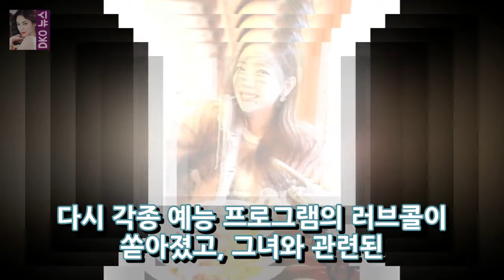[☆밥한끼합시다]이태임 욕설 논란 후 전화위복..母도 철 들었다고(인터뷰①)- 스타뉴스 DKO 뉴스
사진=임성균 기자 섹시로 떴다 욕설 논란 배우 이태임(31)에겐 그동안 이 2개의 꼬리표가 따라다녔다. 전자는 배우로서 입지를 다지는데 적잖은 걸림돌이 됐고 후자는 배우 인생에 치명적인 위협을 안겼다. 특히 이미지에 큰 타격을 입힌 논란이 한창이었던 2년 전 만해도 그녀의 재기 가능성을 높게 보는 이는 그리 많지 않았다. 하지만 그것도 잠시 이태임은 보란 듯이 일어섰다.
힐링캠프 100회 2탄-법률스님즉문즉설 고민해결김성령백종원유준상윤도현  DKO 뉴스:
신화 에릭 삼시세끼 배국수 레시피 득량도 베트남 쌀국수 생선튀김 이서진 윤균상 맛있다  DKO 뉴스: